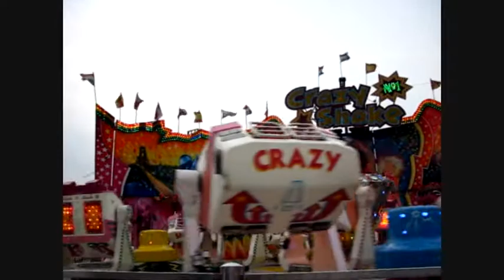Ahoy Rotterdam - 01-06-2010 - compilatie